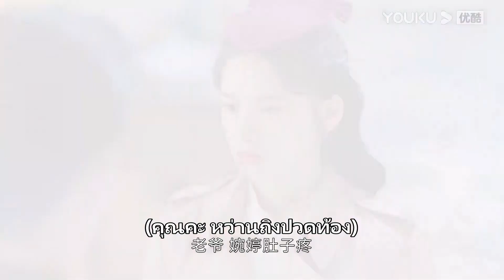ฉบับย่อ | สลับกันหึง คราวนี้หว่านชิงขอหึงเสวียนหลินบ้าง | รักแรกเจอ เผลอจนหมดใจ | ซีรีส์รัก | YOUKU